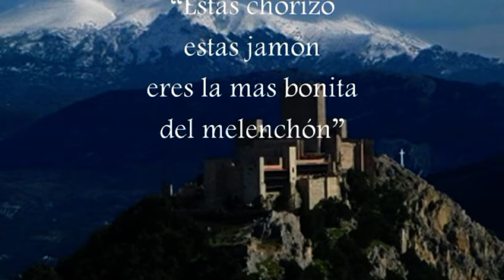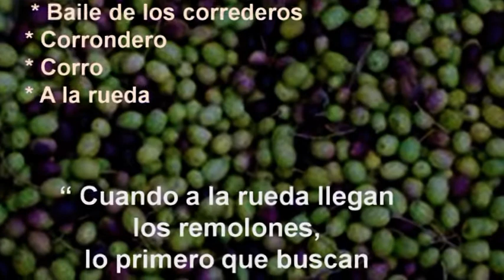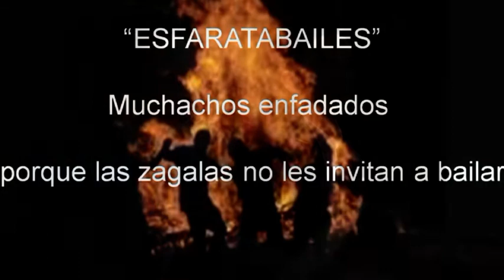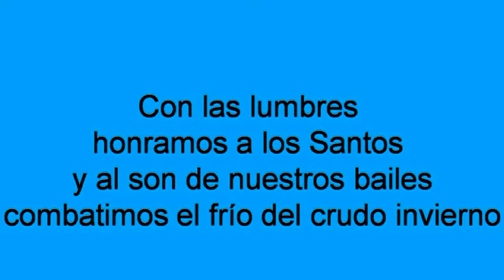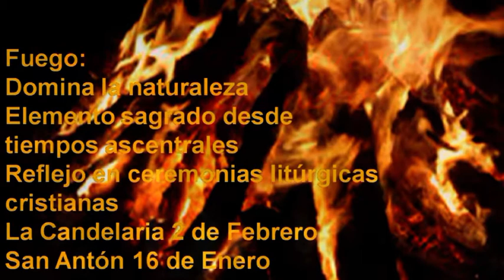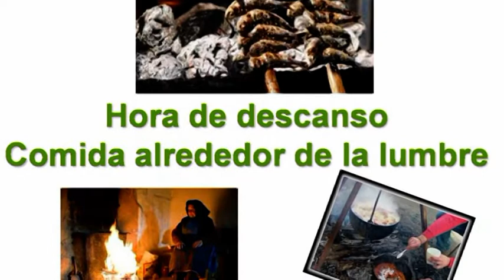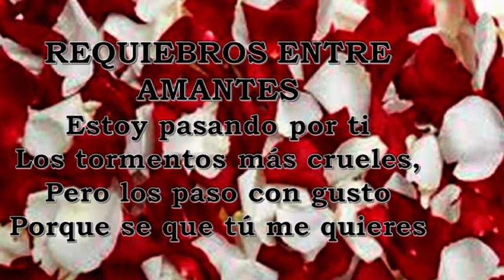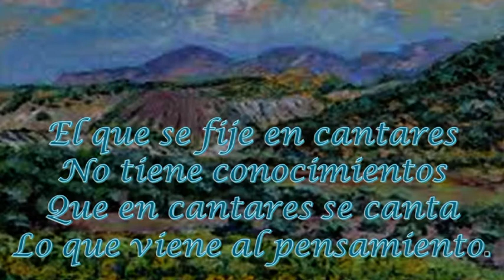II Noche Jaenera, 2016. "Melenchones populares de Jaén y Provincia". Juan Carlos Navasal Huertas.